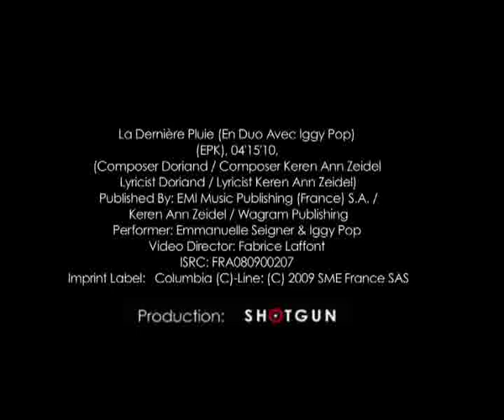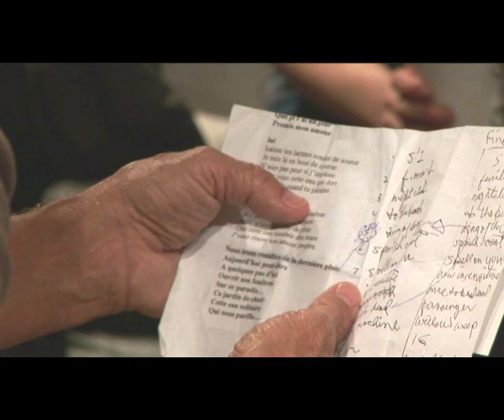Emmanuelle Seigner en studio avec Iggy Pop - La dernière pluie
Emmanuelle Seigner en duo avec Iggy Pop pour le titre " La dernière pluie "
Extrait de l'album d'Emmanuelle Seigner " Dingue " sortie le 08/02/2010